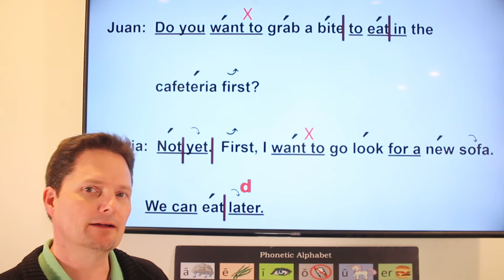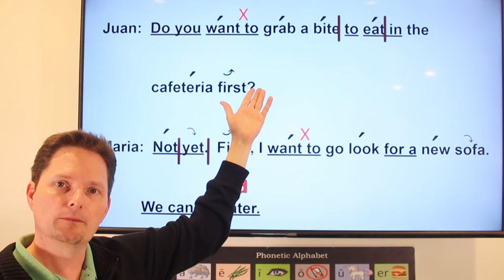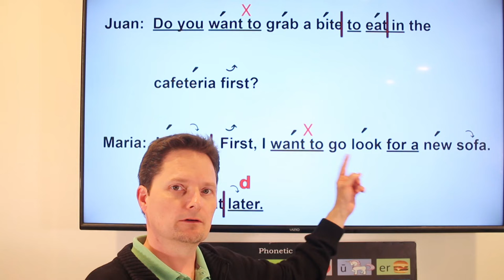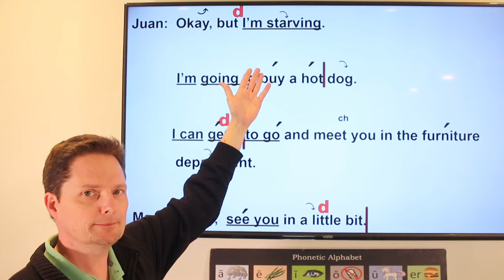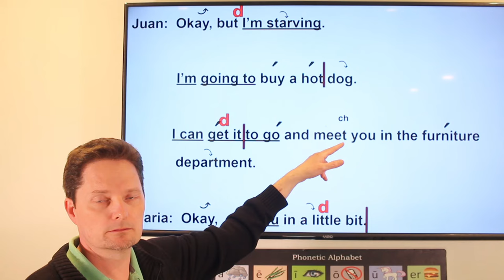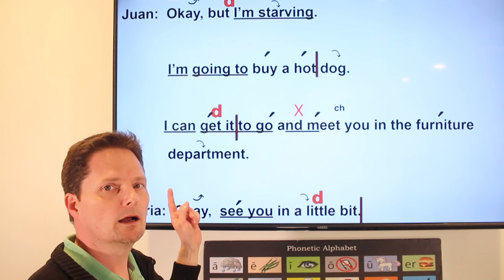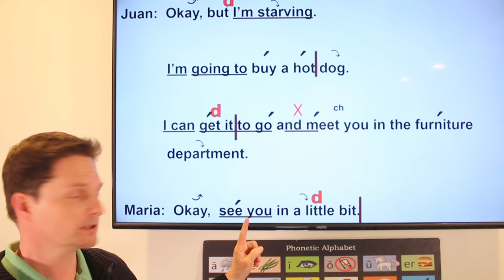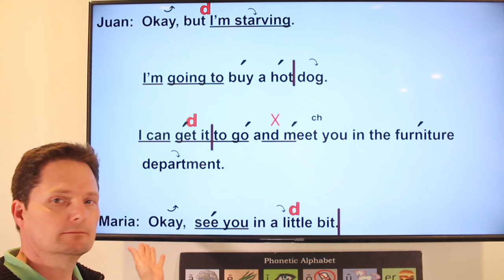American Accent Training / How to sound like an American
Speak like a native speaker / how to learn American pronunciation / American English / American pronunciation